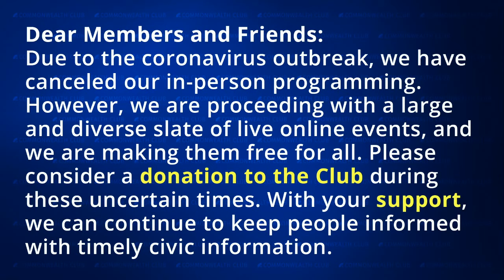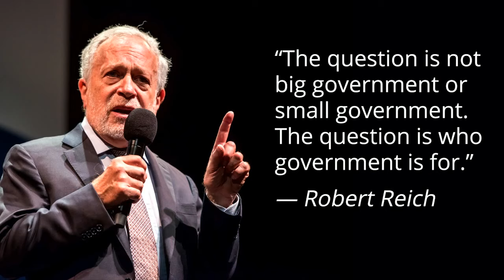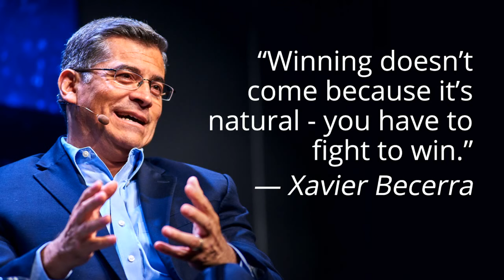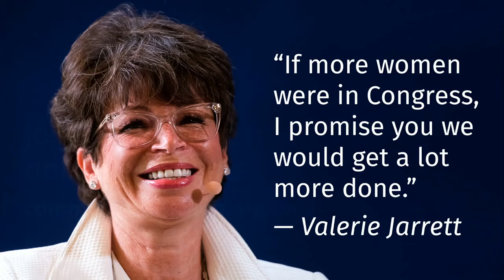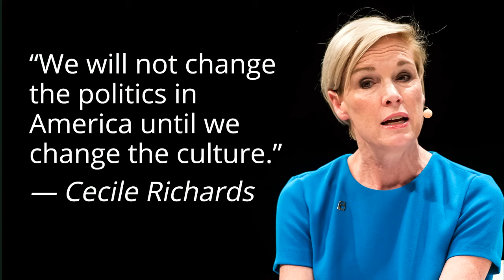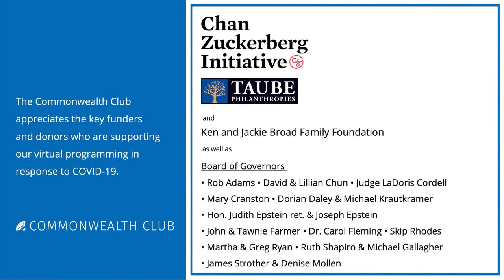Resiliency With The Warriors' Rick Welts And The 49ers' Hannah Gordon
Join us for a discussion with Rick Welts and Hannah Gordon, two leaders who have made an indelible impact in sports for LGBTQ rights through their courage and resiliency.

Rick Welts became a member of the Basketball Hall of Fame in 2018. For the past 8 years, he has been president and chief operating officer of the Golden State Warriors, overseeing all business-related operations for the team, including the new Chase Center and Thrive City in San Francisco. In 2011, he publicly announced that he was gay—in a front-page New York Times story. For his work on diversity and inclusion in sports, he has been honored with the United States Tennis Association 2011 ICON Award, the GLSEN Respect Award, the GLAAD Davison/Valentini Award, the Anti-Defamation League's Torch of Liberty Award, and he was the celebrity grand marshall of the San Francisco Pride parade in 2015.

Hannah Gordon is the chief administrative officer and general counsel for the San Francisco 49ers. She oversees legal, public affairs and strategic communications, risk management, community relations, the 49ers Foundation, fan engagement and the 49ers Museum. She is also the secretary of the Bay Area Host Committee and has been involved with events such as Super Bowl 50, WrestleMania 31, Beyoncé's Formation World Tour, the Copa America Centenario and the 2019 College Football Playoff National Championship. She is also active on league-wide matters and has served on multiple intra-league working groups.

Speakers:
Rick Welts
President and Chief Operating Officer, Golden State Warriors

Hannah Gordon
Chief Administrative Officer and General Counsel, San Francisco 49ers

Michelle Meow
Producer and Host, "The Michelle Meow Show" on KBCW/KPIX TV and Online Radio; Member, Commonwealth Club Board of Governors; Twitter @msmichellemeow—Co-Host
NOTES

Made possible by the generous support of Gilead and Comcast